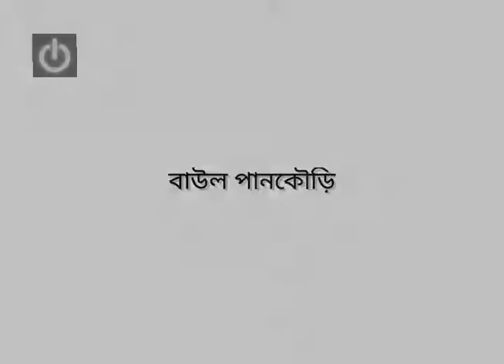লো‌কে ব‌লে লালন ফ‌কির কোন জা‌তের ছে‌লে | আমি কারে কিবা বলি | বজলু শাহ ফকির | অমৃত লালন বানী-১৯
আমি কারে কিবা বলি ওরে
দিশে না মেলে।
লোকে বলে লালন ফকির
কোন জাতের ছেলে।
ছেদদণ্ড জড়ায়ে ধরে
এক একেশ্বর সৃষ্টি করে
আগাম-নিগম চরাচরে
তাইতে জাত ভিন্ন বলে
জগত্জুড়ে জাতের প্রমাণ
হিন্দু, যবন, বৌদ্ধ, খ্রিস্টান
তাতে কি হয় জাতের প্রমান
শাস্ত্র খুঁজিলে.